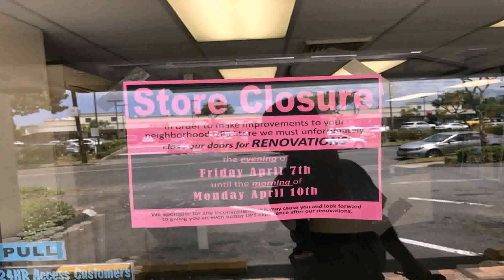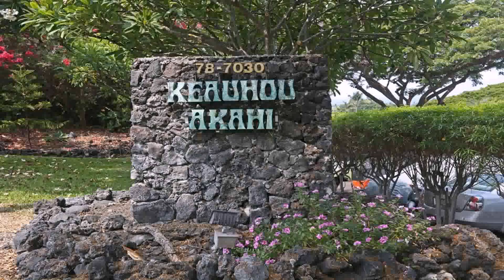Water Garden Theater Kailua Movie Times